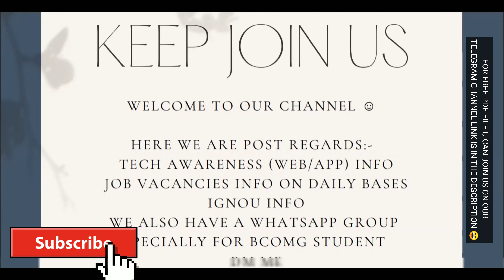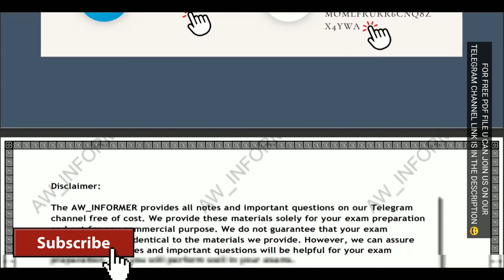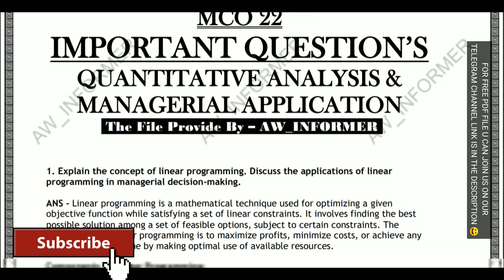MCO 22 IMPORTANT QUESTIONS 23-24 | MCO 22 IMP QUESTIONS | FREE PDF 😮😦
IMPORTANT QUESTIONS FOR MCO 22 | MCO 22 | IMPORTANT QUESTIONS FOR JUNE 23